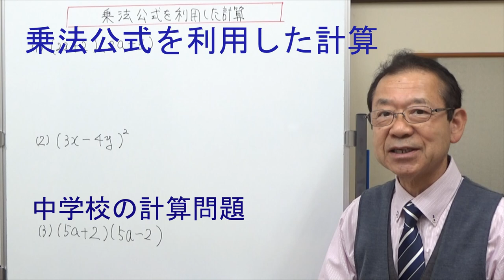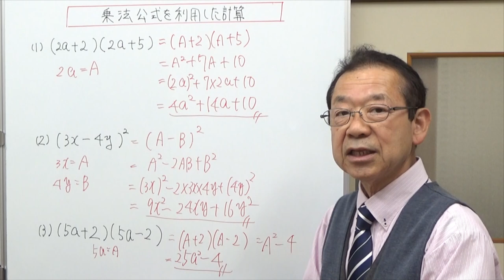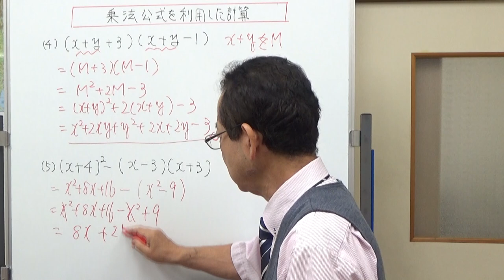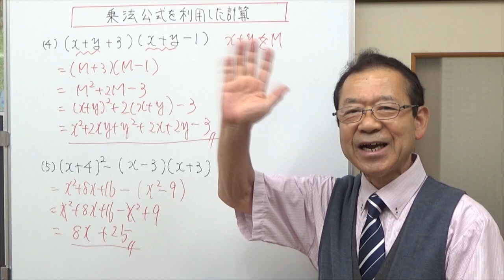乗法公式を利用した計算 中学校の計算問題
これまでに学習した乗法公式を利用した計算について説明しました。共通部分を大文字に置き換えて計算する方法ですが、計算が得意でミスの少ない人は、置き換えないで計算しても構いません。